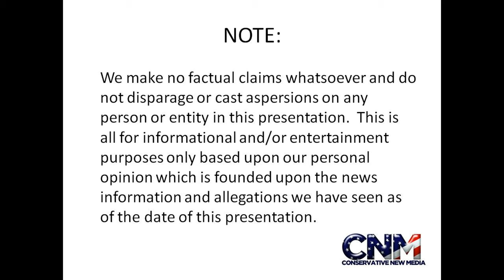Texas Brown Tarantula Spider in 4K UHD - Raw Video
Check out this Texas Brown Tarantula Spider in 4K UHD!

John D. Villarreal saw this spider at the Houston Zoo and took this raw video of it.